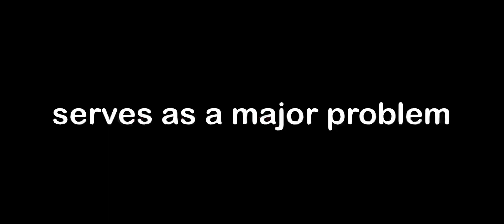This Needs To Stop COD Mobile...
youtubeshad/